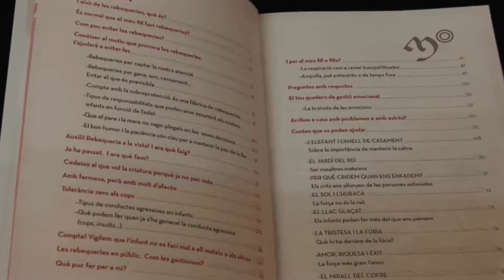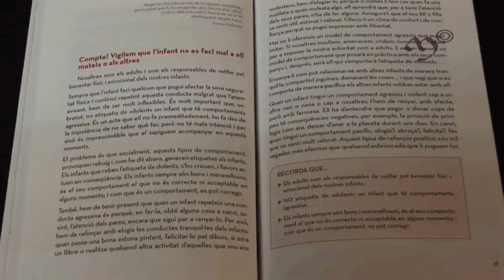Llibres: Auxili! Rebequeria a la vista, de Janet Recasens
El llibre Auxili! Rebequeria a la vista. Què fer abans, durant i després, de Janet Recasens està inclòs dins la col·lecció Crèixer. Intel·ligència Emocional, de Publicacions de l'Abadia de Montserrat.